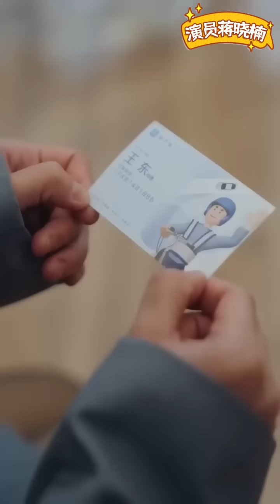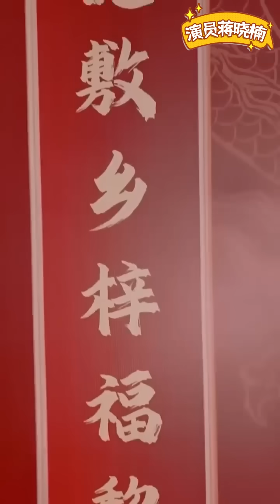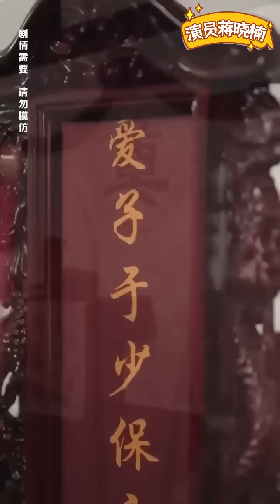【MULTI SUB】一個小小代駕司機當眾搶走豪門闊少的美女總裁未婚妻當女友，一句話就讓豪門少爺家直接破產，原來他的身份並不簡單！男频